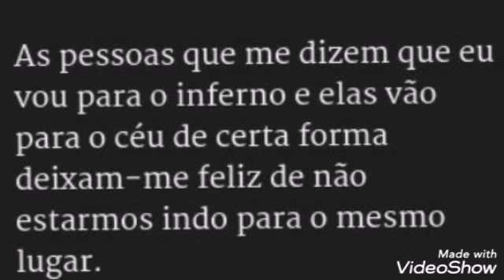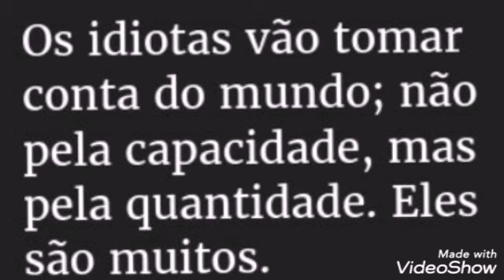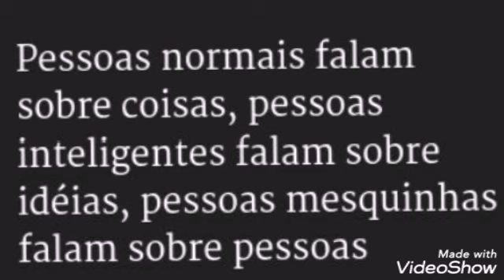Filosófo pr Anderson Frases inteligente pt 1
Sou pregador pastor doutor poeta jornalista agora sou Poeta assista essas mensagens aprenda e guarde no coração, pra vc impressionar familiares, professores, sua namorada e amigos seja mas inteligente